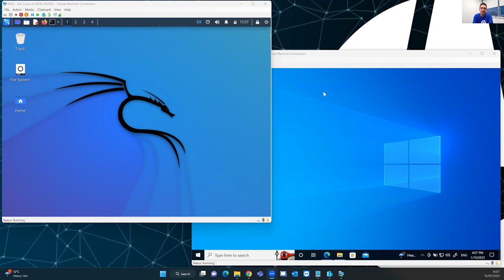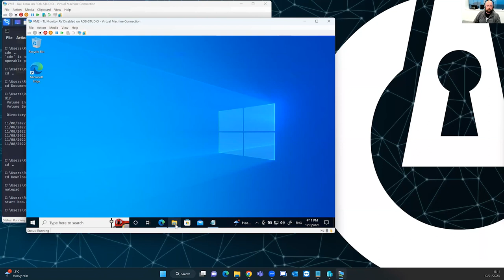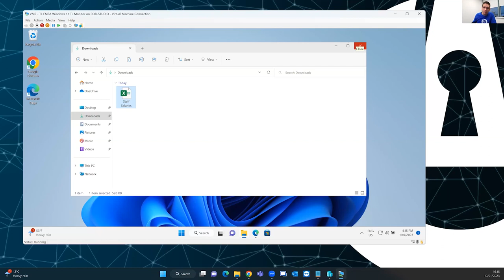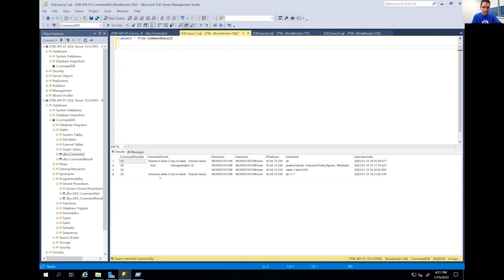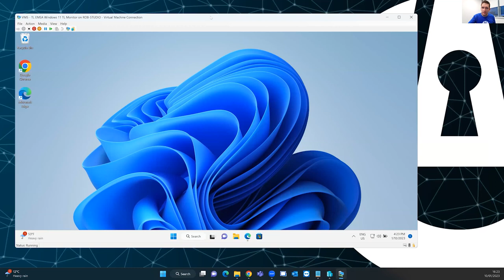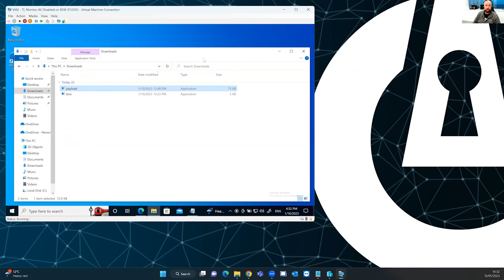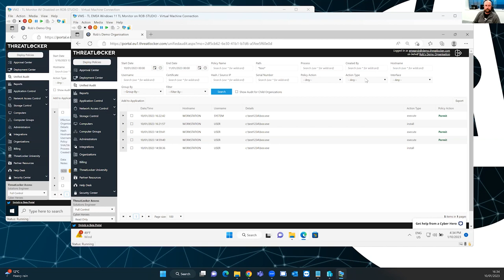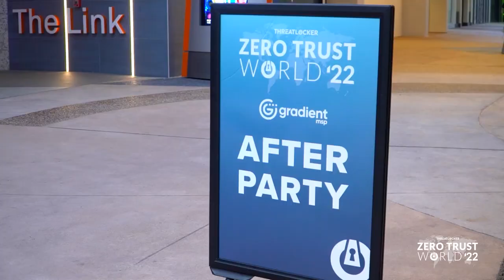SHELL SHOCKED! - A Reverse Shell Live Hacking and Mitigation Demo [ThreatLocker Webinar]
In this live event recording, Danny and Rob demonstrate how threat actors can use Visual Studio to hack into your machine(s) via a Reverse Shell! Witness as traditional shell as well as a custom-built shell written by Danny and the threatLocker team attempt to crack a machine.

ThreatLocker® is a leader in endpoint security technologies, providing enterprise-level cybersecurity tools to improve the security of servers and endpoints. ThreatLocker’s combined Application Allowlisting, Ringfencing™, Storage Control, Elevation Control, and Endpoint Network Access Control (NAC) solutions are leading the cybersecurity market toward a more secure approach to blocking the exploits of unknown application vulnerabilities.

For More on ThreatLocker®:

Join ThreatLocker in Orlando Florida, February 1-3, 2023, for ZERO TRUST WORLD 2023

00:00 Intro
04:00 What is a Reverse Shell?
05:20 Rob explains his Visual Studio Reverse Shell setup
08:25 Danny & Rob Demonstrate a "scarier" Reverse Shell
20:15 Q&A starts
20:20 Question 1
21:46 Question 2
22:36 Question 3
22:55 Weather chat
23:46 What would ThreatLocker do to stop this Reverse Shell?
27:26 ThreatLocker's Zero Trust World 2023
28:51 Question 4
29:39 How to sign up for a Cyber Hero Cert. test at ZTW 2023
30:26 Question 5
30:58 Danny's closing remarks
31:10 Zero Trust World 2023 Trailer
32:23 Book a Demo QR Code
32:32 Register for Zero Trust World 2023 QR Code